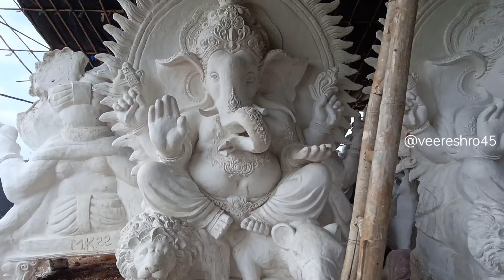గణేష్ విగ్రహాలు 2023 || ఎమ్మిగనూరు వినాయకుల 2023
Mohan kala Arts yemmiganur